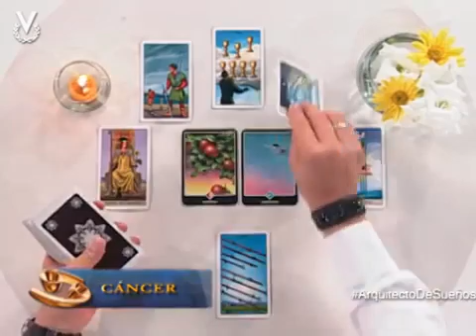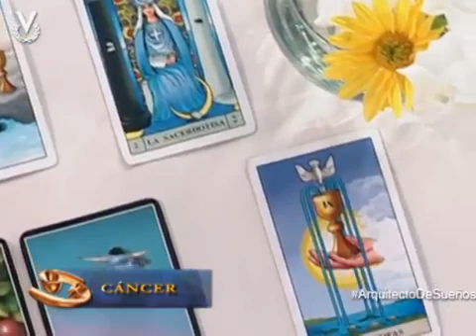Arquitecto de Sueños Cáncer 25 08 2014